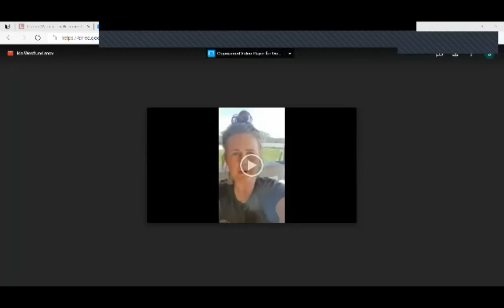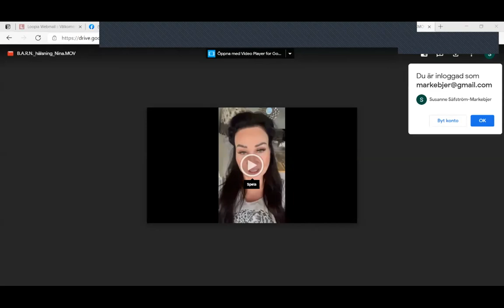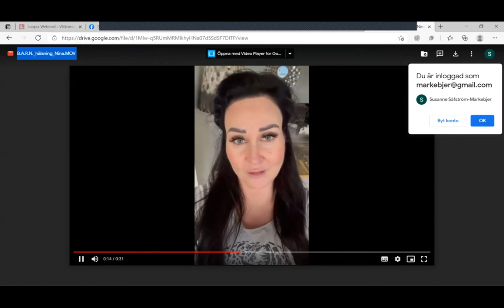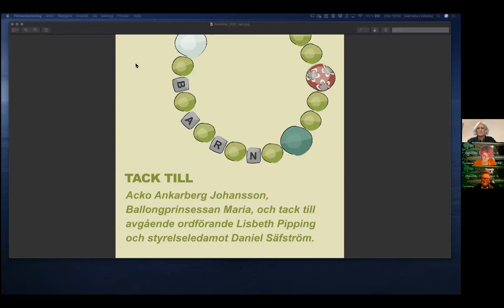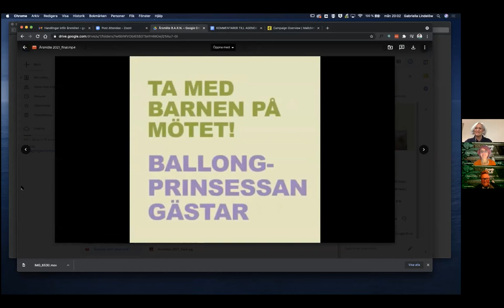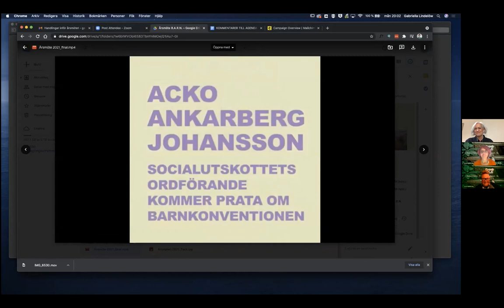Årsmöte föreningen B A R N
+++ Årsmöte i föreningen B.A.R.N., 2021 +++

* Lisbeth Pipping hälsar alla välkomna.

* Ballongprinsessan uppträder och visar upp den av barn utvalda och mest populära ballongkreationen samt berättar om sitt viktiga arbete där hon besöker svårt sjuka och kroniskt sjuka barn.

* Acko Ankarberg Johansson (KD), ordförande i socialutskottet och riksdagsledamot berättar om barnkonventionen och arbetet i socialutskottet samt svarar på frågor. Dessutom är Acko ordförande för årsmötet i föreningen B.A.R.N.

* Maria Cvetkovska, B.A.R.N.-aktivist och hedersmedlem berättar om sitt engagemang i föreningen B.A.R.N.

* Ansvarig för B.A.R.N.-armbanden, Ida Westlund, skickar en hälsning.

* B.A.R.N.-ambassadören, artisten Nina Söderquist skickar en hälsning till alla barnrättskämpar.

* Grafisk formgivare, för föreningen B.A.R.N., Gabriella Lindelöw.

NOTE: Ballongprinsessan uppträder och ger positiva och kreativa upplevelser med ballonger till svårt sjuka barn eller barn med kroniska diagnoser. Ballongprinsessan och barnen tillbringar en hel dag tillsammans med massor av ballonger. Vill du anlita Ballongprinsessan? Besök eller besök Ballongprinsessans Facebooksida